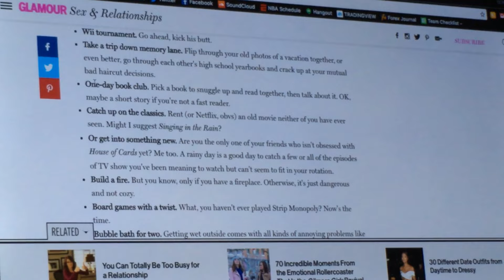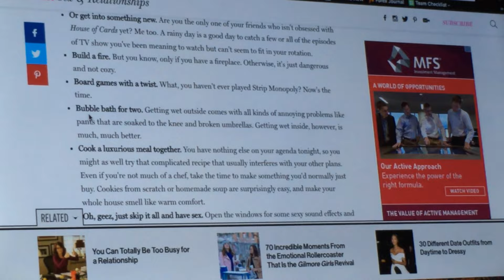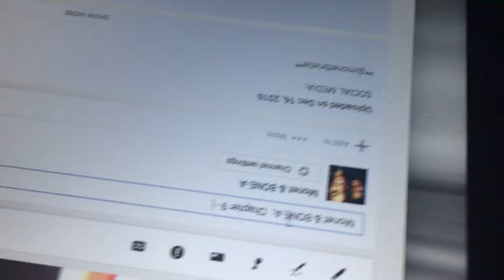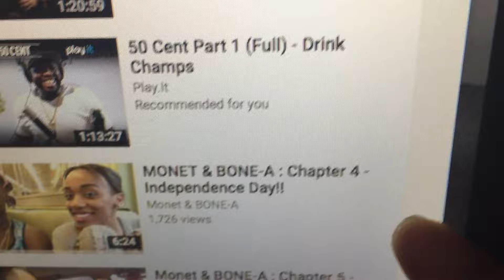Chapter 12 ~ "Qwes-ah-dill-ahs"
*Monet Brielle

*BONE-A